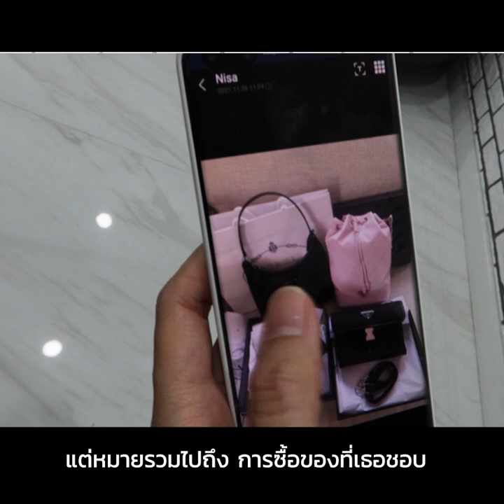5 กฎเหล็กในการคุยกับเมียให้ราบรื่น